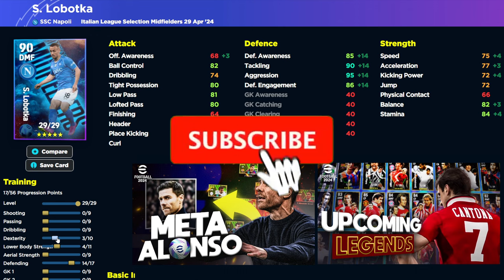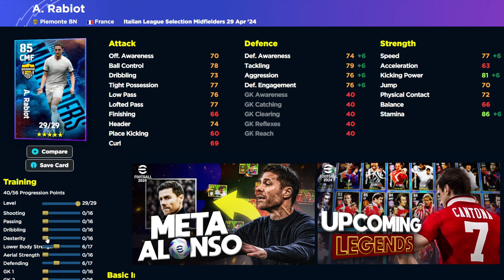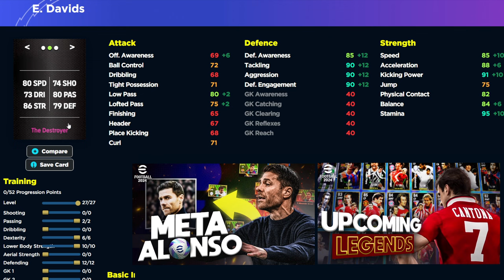What's coming MONDAY | eFootball 2024 New Boosters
Whats coming Monday? A brand new Italian selection will come on Monday and this pack will also feature booster card upgrades for legends such as Nedved, Albertini and Davids.